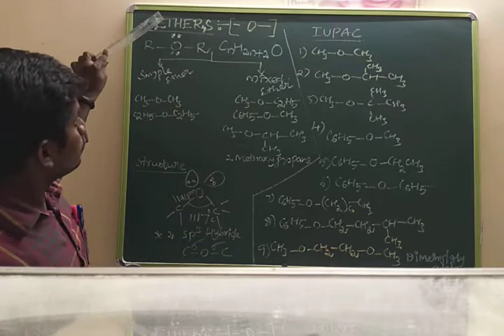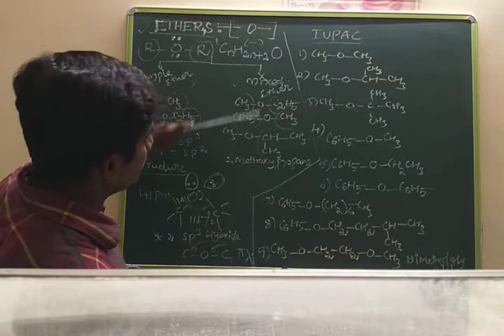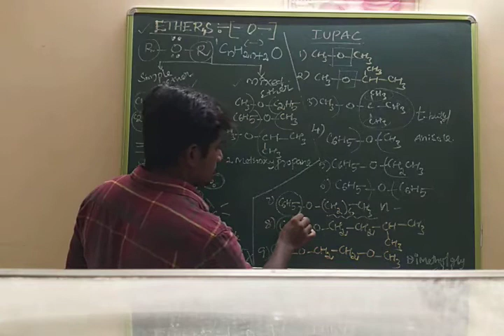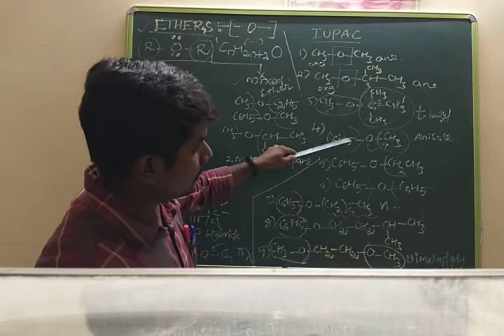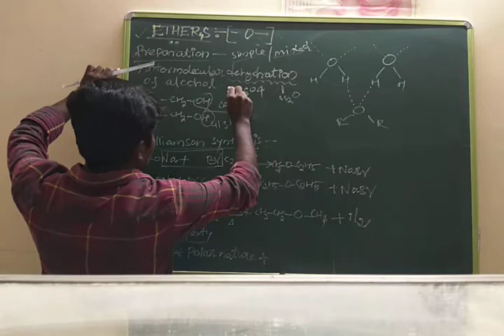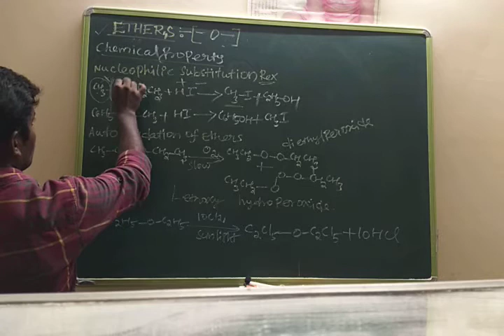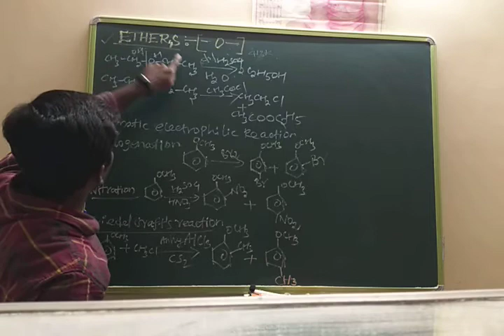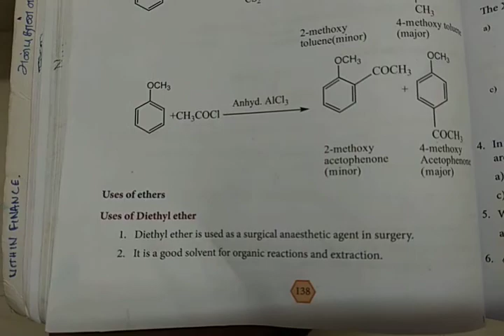Ether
+2 chemistry